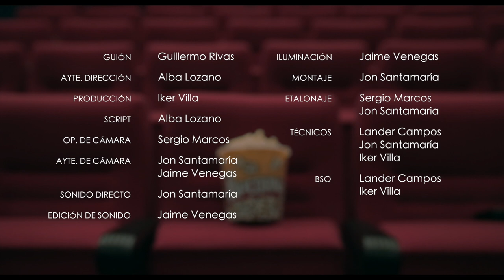En pocas palabras Festival ASPACEfilm 2017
ASPACEfilm 2017
Título del corto: 'En pocas palabras'
Director: Guillermo Rivas
Reparto: Emilio Mato y Lourdes Franco